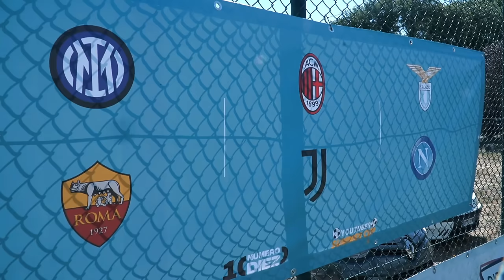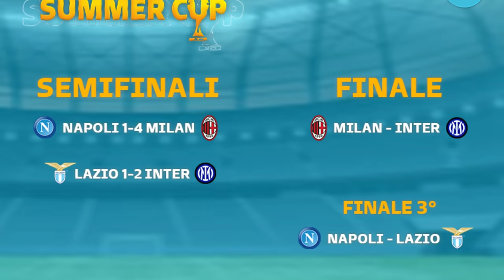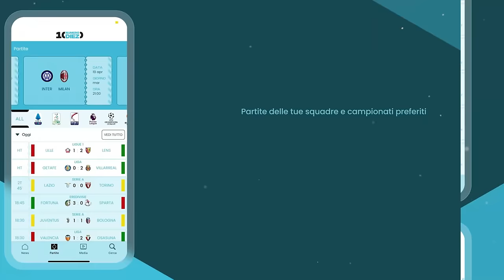⚽🏆 YOUTUBER SUMMER CUP 2022 ► LA FINALISSIMA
Atto conclusivo della seconda edizione della YT Summer Cup. Napoli e Lazio si giocano il terzo posto, poi la grande finale: Derby di Milano, già visto alla prima partita, con il Milan che vuole vendicare il 5-1 subito e l'Inter che sogna di alzare la Coppa per il secondo anno di fila.

🙋‍♂️ Federico, 22
📍 Roma